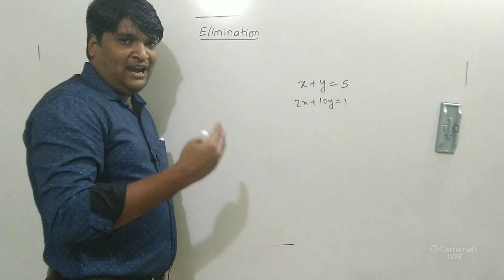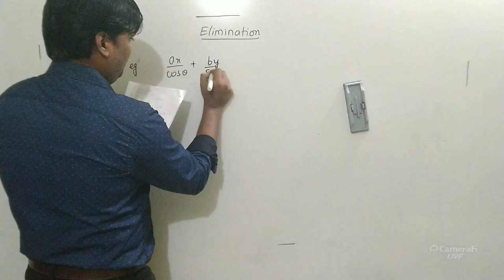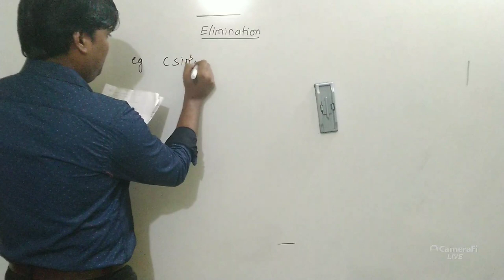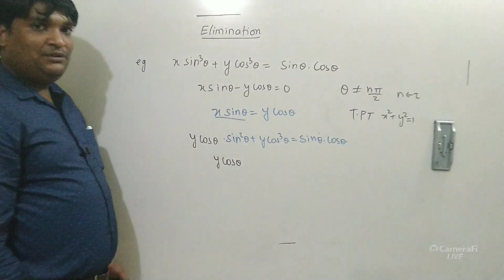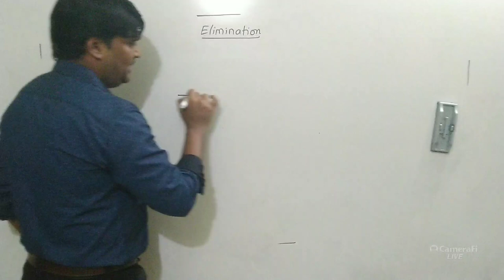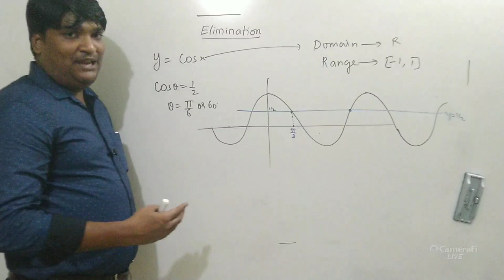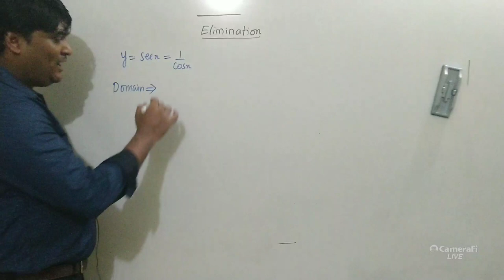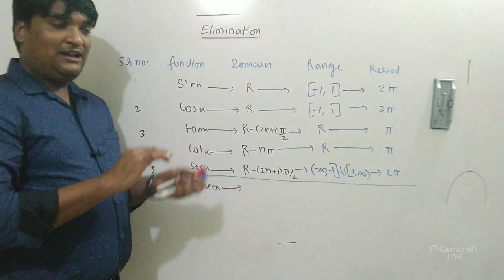TRIGNOMETRY LECTURE 8